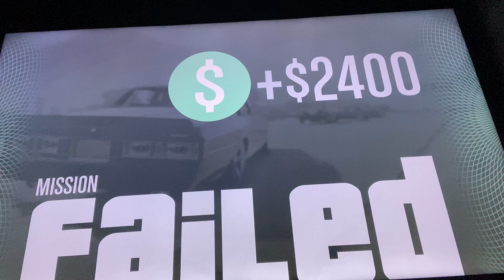GTA V Bloodmoney series episode #3 - Clucken bell pt2 (Hit n Run)